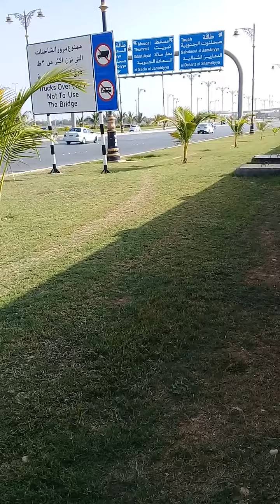Oman Salalah Beautiful place Sadha Road#usa